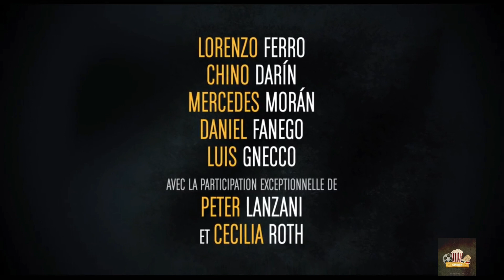L'Ange Bande-annonce VOSTFR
Carlitos est un adolescent de 17 ans au visage d’ange à qui personne ne résiste. Ce qu’il veut il l’obtient.
Au lycée, sa route croise celle de Ramon. Ensemble ils forment un duo trouble au charme vénéneux. Ils s’engagent sur un chemin fait de vols, de mensonges où tuer devient bientôt une façon de s’exprimer...

Date de sortie 9 janvier 2019 (2h 00min)

De Luis Ortega

Avec Lorenzo Ferro, Chino Darín, Daniel Fanego

Genres Biopic, Drame, Judiciaire

Nationalités Argentin, Espagnol